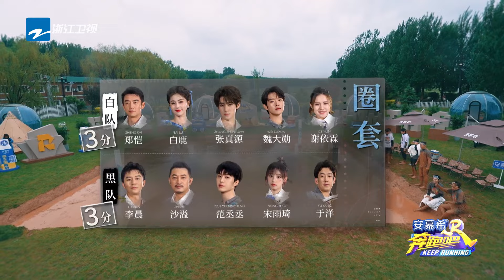白鹿痛失偶像剧市场？！和范丞丞泥潭缠斗形象全无 这场泥潭终于有跑男最开始的味道了| 周深 | 白鹿 |奔跑吧 | 娱乐 | 搞笑 | 爱豆星日常